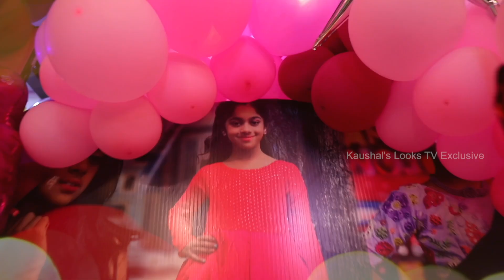Lally 8th Birthday Celebrations With Family No.1 Celebs | Birthday Vlog | Kaushal Manda's Looks TV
Lally's 8th Birthday With Family No.1 Celebs is the latest video of Kaushal Manda.

Food from  :
Abhilasha Events and Catering Services:

Prastutaniki Naa Top 5 Contestants.. Day 1 chusi | Bigg Boss Telugu 7 | Kaushal Manda's Looks TV

My Gift to My Father | New Home House Warming Ceremony | Kaushal Manda | Kaushal Manda's Looks TV